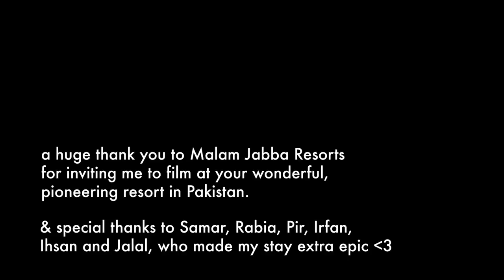SKIING in PAKISTAN! I love this country 😍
What?! You can go skiing in Pakistan?! This was probably my biggest surprise about Pakistan to date 😂 As soon as I heard about it, I knew I wanted to try it out. I've been skiing for over two decades, but this was my first time skiing outside of Europe, and in Pakistan itself, of course...

I had such a blast - with the local guides, on the slope, on the powdery forest runs, and devouring the local chapli kebab. Swat has always been my favourite destination in Pakistan, but now it's reached quite a different level :)

Thank you Malam Jabba Resorts and Samsons Group for inviting me to sample the skiing wonderland in Swat!